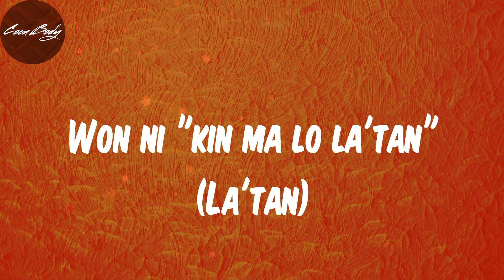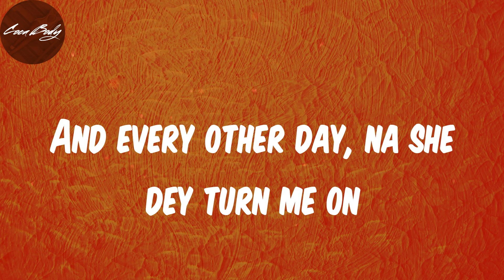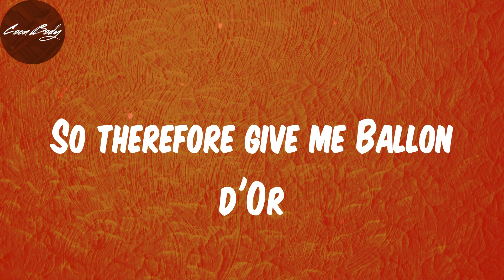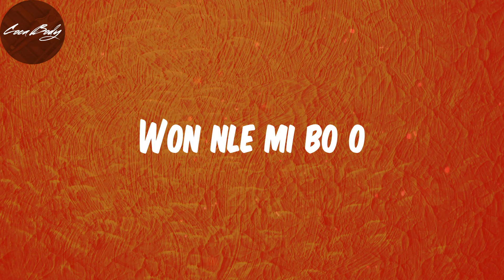Lyrics - B. D’OR (feat. Wizkid) - Burna Boy